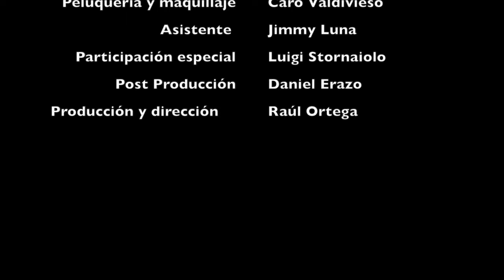Teaser ArteVé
Proyecto para TV Educativa